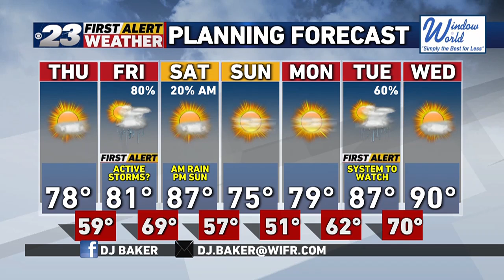Tracking another round of showers and storms Friday for the stateline